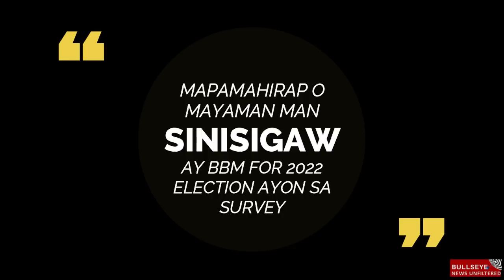BBM, Best Presidential Bet ng Masa. Mayaman man o Mahirap